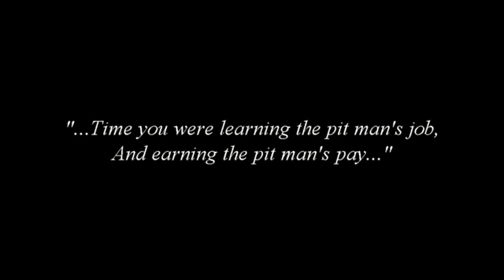Schooldays over performed by Phil Cahill and Diarmuid de Guide (aka The Ferrymen)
Written by Ewan McColl.